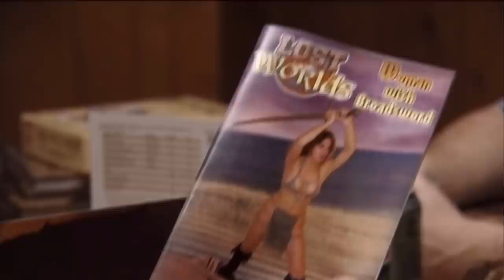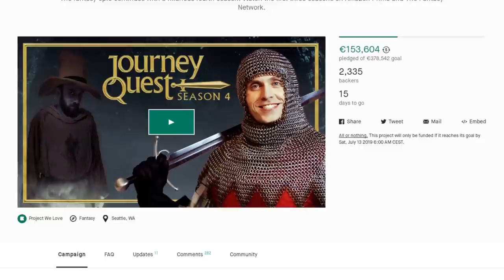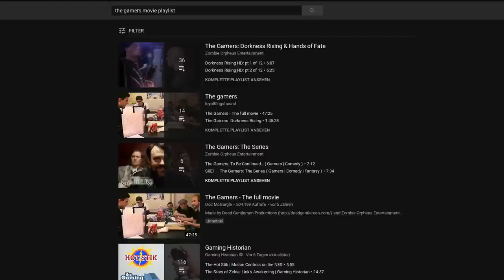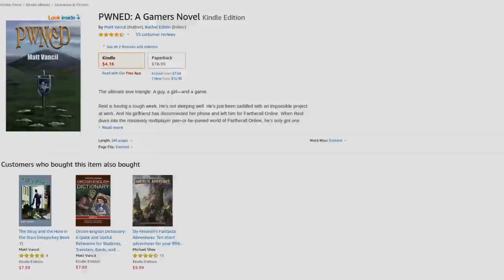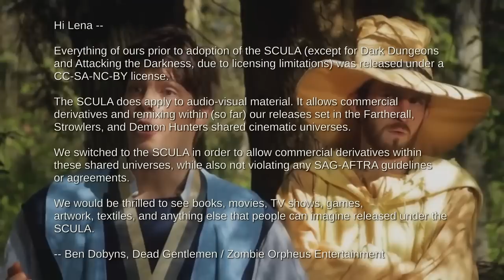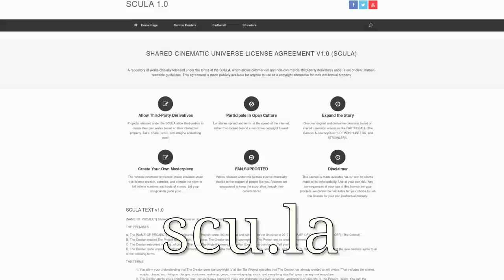RPG Filme mit Fan-Antrieb: The Gamers & JourneyQuest | Gescheit Geschaut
In 2002 haben Dead Gentlemen Productions mit ihrem Studentenfilm "The Gamers" einen Kulthit innerhalb Pen and Paper RPG Fankreisen geschaffen. Auch war es der Startschuss einer bis heute andauernden Film- und Webserie -- die meisten über Kickstarter von Fans finanziert. Darunter auch JourneyQuest, eine Fantasy Webserie die in der selben Welt wie The Gamers spielt.

In diesem Video bespreche ich jeden Film und jede Staffel von The Gamers und Journeyquest. Zum einen um euch tolle, gratis auf YouTube verfügbare, Unterhaltung näher zu bringen -- ganz egal ob ihr sie selbst gucken möchtet oder nicht -- und zum anderen um unabhängig produzierte und von Fans finanzierte Medien zu beleuchten.

Wenn ihr JourneyQuest mögt, der Kickstarter zur vierten Staffel läuft noch 12 Tage -- genug um sie zu gucken und eventuell mit zu helfen dass die Geschichte weitergeht

All material used are taken from
"The Gamers"
"The Gamers: Dorkness Rising"
"The Gamers: Hands of Fate"
"The Gamers: Natural One"
"The Gamers: Humans and Households"
"The Gamers: The Series"
"The Gamers: The Shadow Menace"
and
"JourneyQuest"
by Dead Gentlemen Productions and Zombie Orpheus Entertainment,

Mit Gescheit Gespielt schaffe ich unterhaltsame wie aufschlussreiche Video Essays zu Videospielen. Ob ich ein kritisches Auge auf die Gothic und Risen Reihe werfe, oder Point & Click Adventures ausgrabe, so versuche ich stets positiv zu der Diskussion zu diesen Spielen beizutragen.